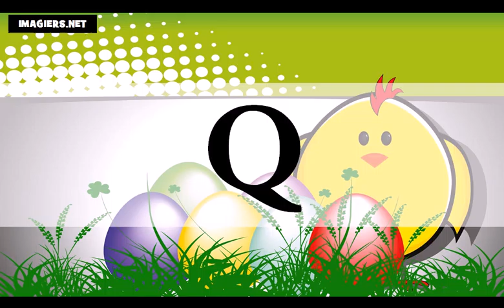学习法语字母表